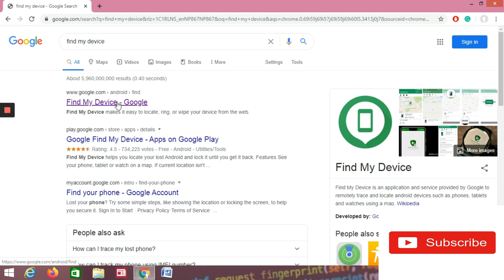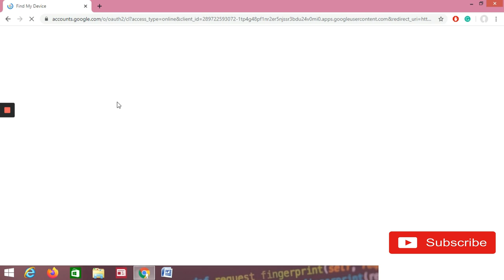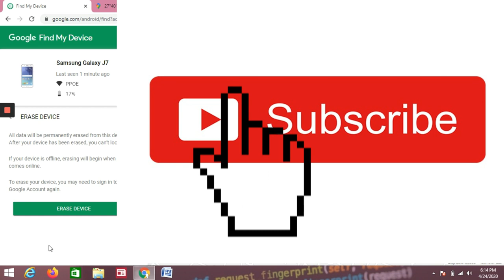मोबाइल हरायो वा चोरी भयो ? Find (Track ) your lost mobile- Nepali || पत्ता लगाउने सजिलो तरिका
Have you lost your phone  ?? Here is the easiest way to find the location, IMEI of your phone, and lock your phone in the Nepali language.
के तपाइँ को मोबाइल हरायो ? यहा छ सजिलो यसरी पत्ता लगाउनुहोस